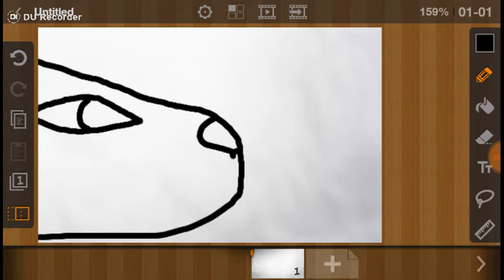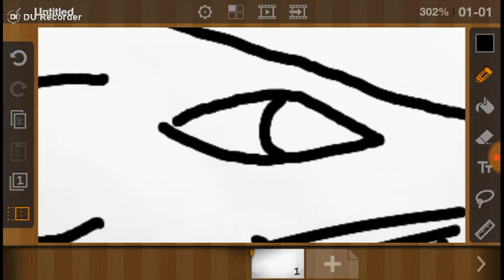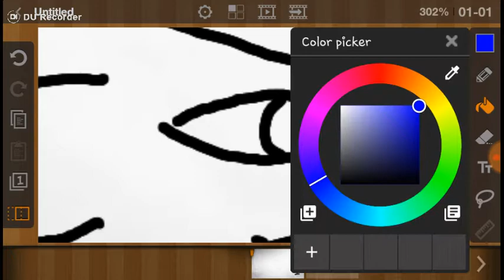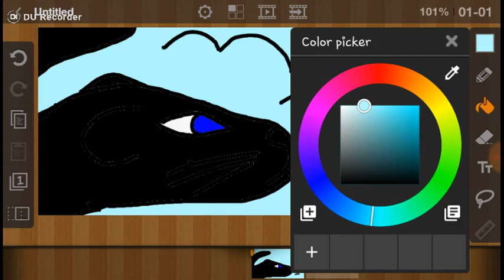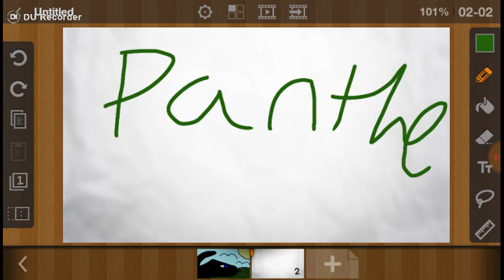More drawings on flipaclip